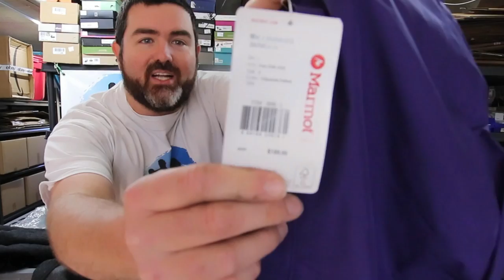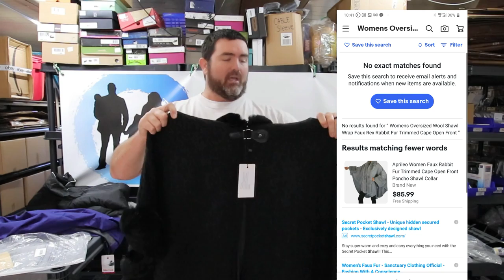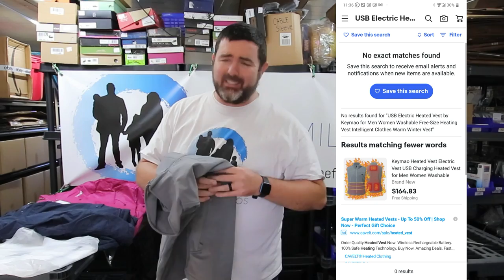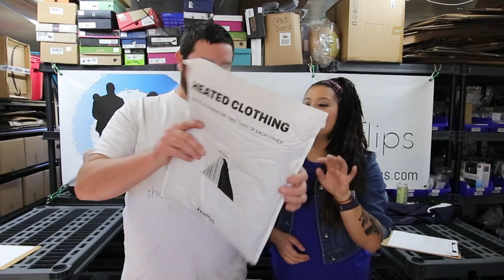We Scored With These Amazon Shelf Pull Jackets From 888Lots.Com | Extreme Unboxing